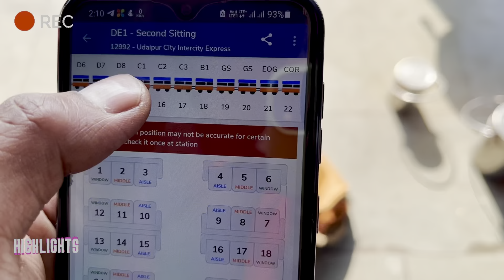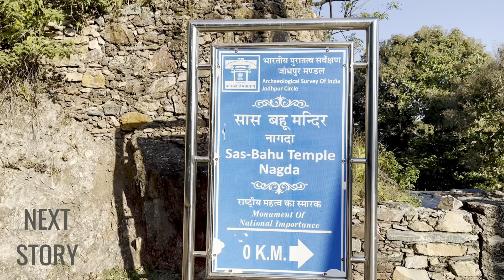Udaipur ke iss Restaurant ki Spicy 🌶️ Dish Galat hi Try Krli 😅 @Imgk | Part - 2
Picturesque Property: Immerse yourself in the beauty of a picturesque property, ideal for creating lasting memories with your loved ones.
Highway Convenience: Located conveniently off the Nāthdwārā-Udaipur highway, the venue offers easy access for all your guests. ️
Festive Ambiance: Get into the festive spirit with a vibrant atmosphere perfect for celebrating Christmas and New Year in style.
Famous Dhaba: Experience the culinary delights of a renowned dhaba, adding a touch of local flavor to your celebrations. 🇮🇳
Don't miss out on this unique opportunity to make your holiday season truly special!

Christmas, New Year, Party, Nāthdwārā, Udaipur, Highway, Property, Dhaba, Celebration, Festive, Holiday